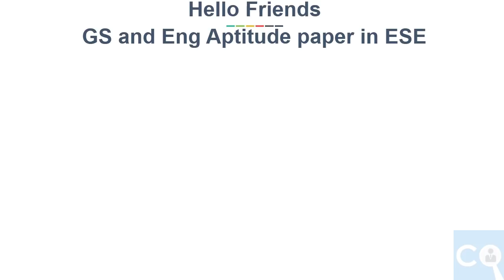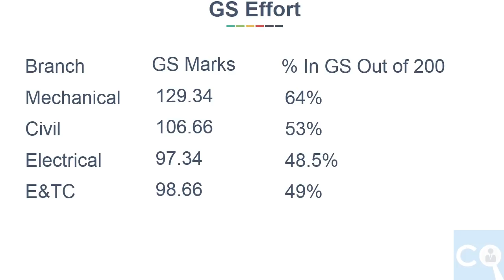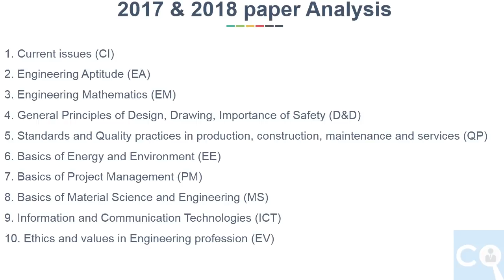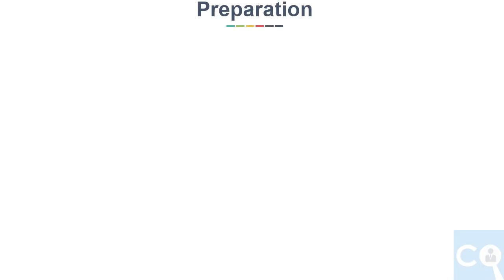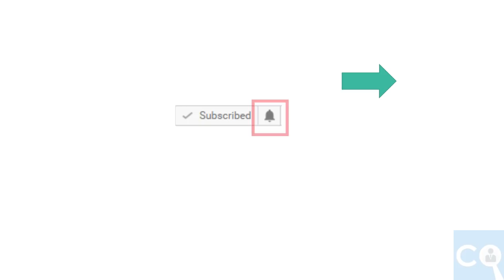General Studies & Engineering Aptitude paper Preparation for ESE 2019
Courses Links in Unacademy

Mock Test Books -
IES Master
Made Easy